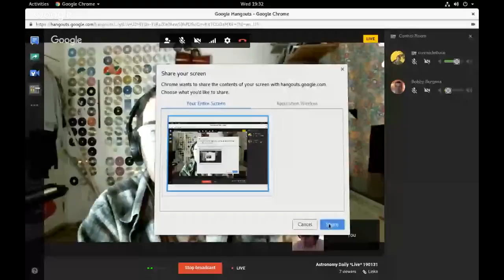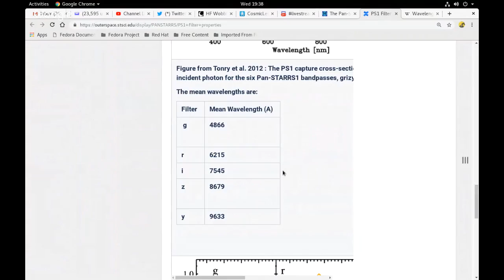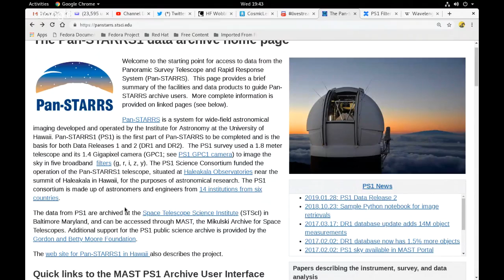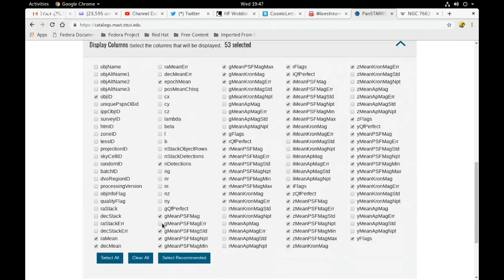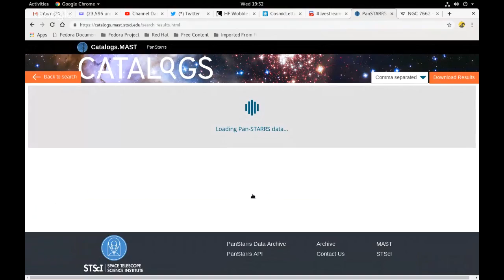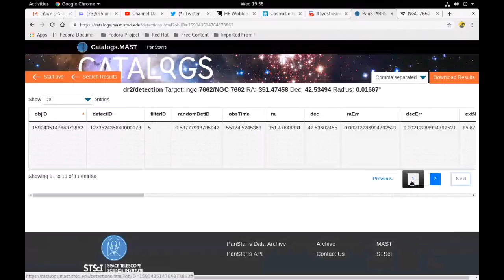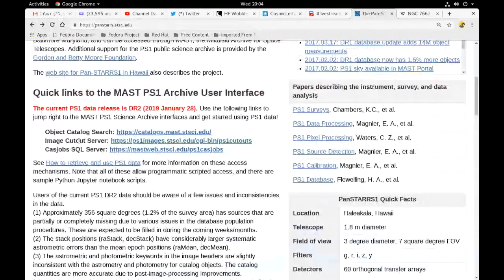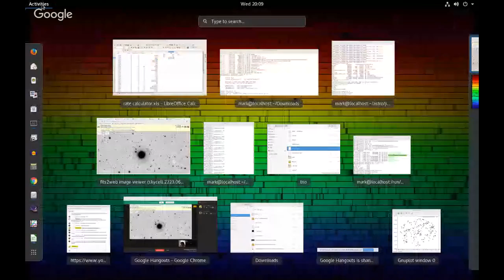Astronomy Daily *Live* 190131 | Jigsaw Puzzles, PanSTARRS DR2